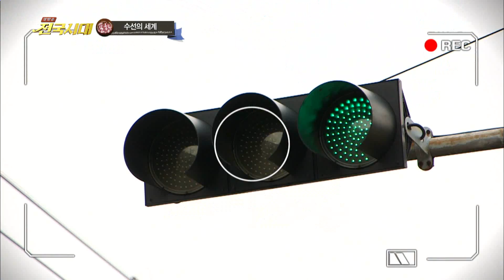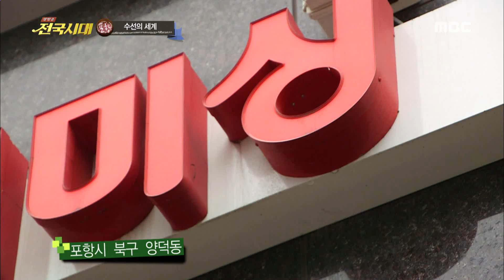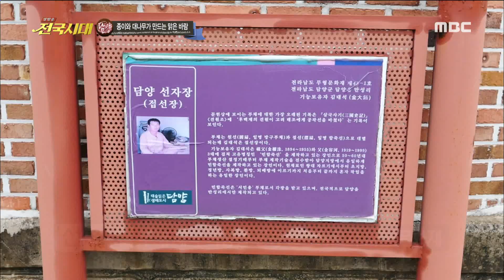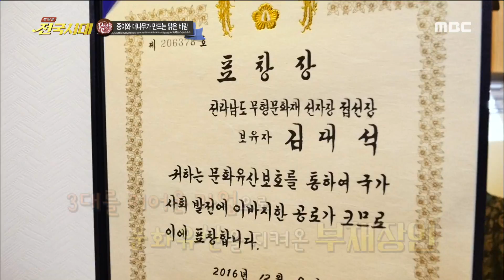[전국시대]180725(수) 종이와 대나무가 만드는 맑은 바람, 수선의 세계, 반려견과 함께 떠나는 여름휴가, 전어의 여름 이야기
[전국시대] 2018/07/25(수)
1.포항 - 수선의 세계
2.담양 - 종이와 대나무가 만드는 맑은 바람
3.대구 - 반려견과 함께 떠나는 여름휴가
4.여수 - 전어의 여름 이야기